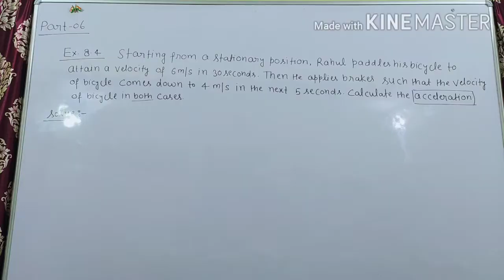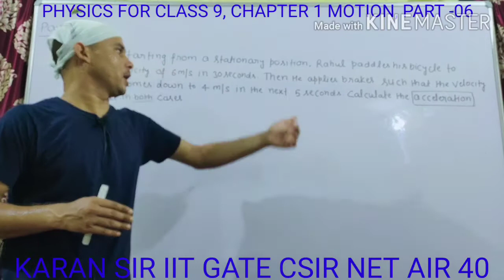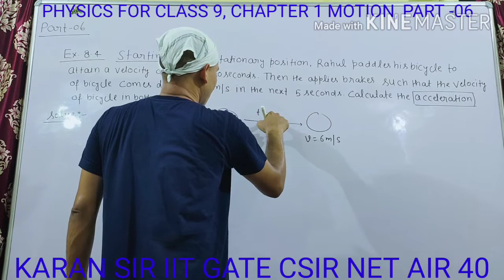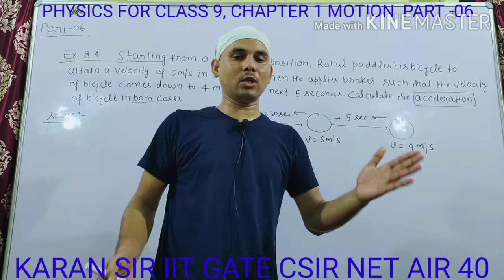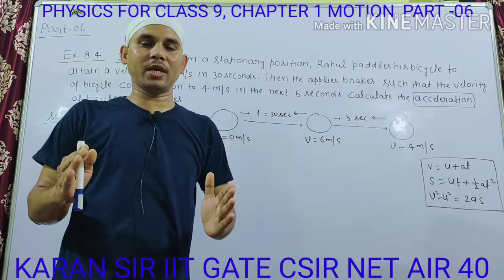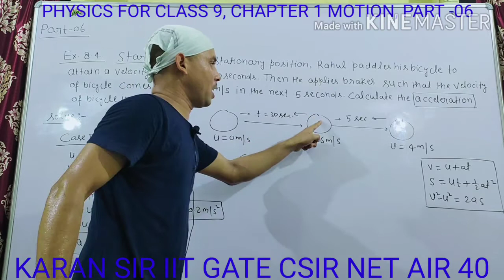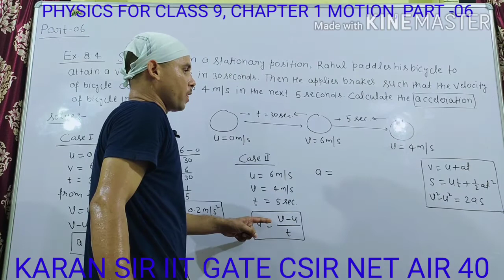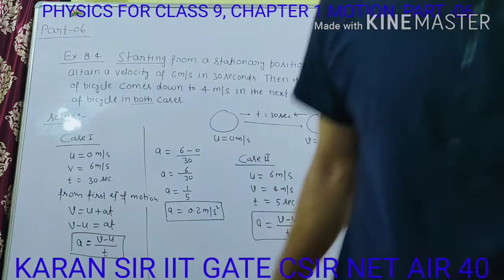PHYSICS FOR CLASS 9 CHAPTER 1 MOTION, PART-06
Physics for class 10 Chapter 1 Motion,Part 6. we are providing complete Science for class 9, 10 and complete Chemistry for class 11, 12 and also Chemistry for higher level like CSIR NET /JRF ,IIT GATE, IIT JAM, TIFR, GEOSCIENTIST ,BARC, NEET, MSC, B.SC etc. Chemistry Karan Sir, Chemical guru.